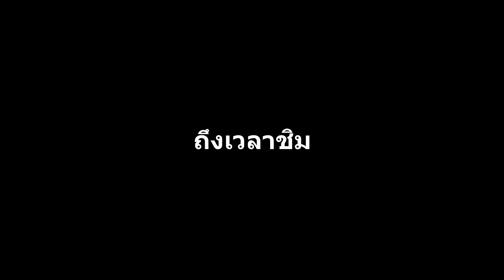Cooking With Letslight Ep.2 | ตอน เนื้อย่างเคี้ยวมันส์ กับไก่ทอดน้ำมันท้วม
Cooking With Letslight | ตอน เนื้อย่างเคี้ยวมันส์ กับไก่ทอดน้ำมันท้วม